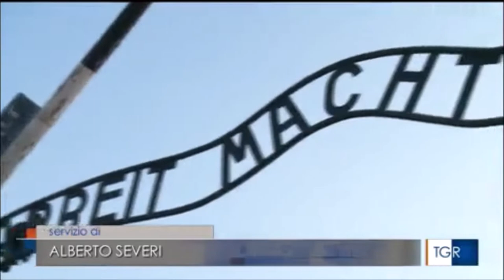Giorno della memoria, le commemorazioni in Toscana